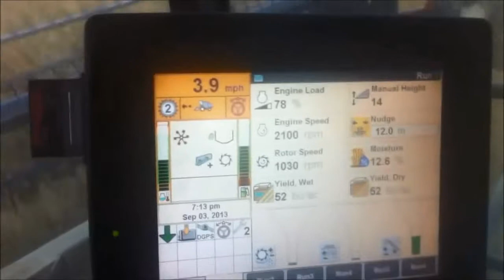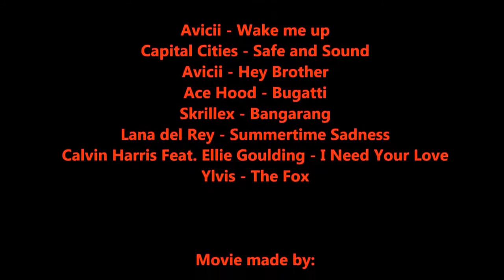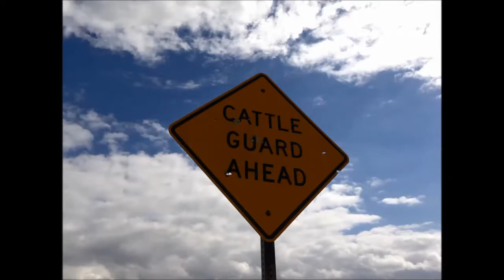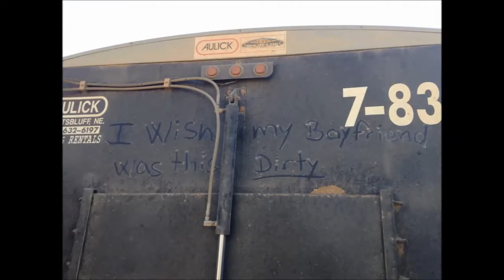Jonsson Farms Harvest Movie 2013